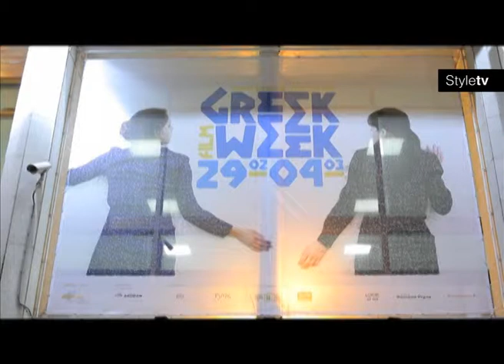Henry Moore - GREEK WEEK - Atmosfera Style TV